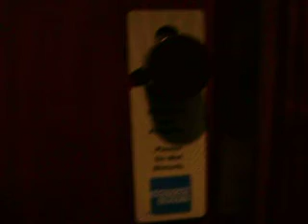As detetives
As detetives  Pri Manu e Vivi querem saber...quais serão os quartos dos nossos amores?
Sorocaba Park Hotel 10/08/2007
By Vivizinha